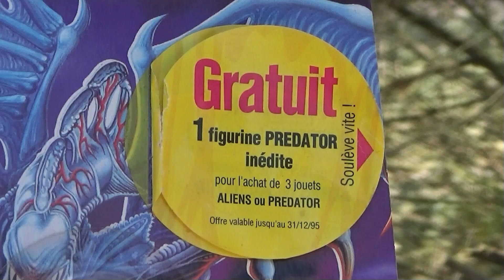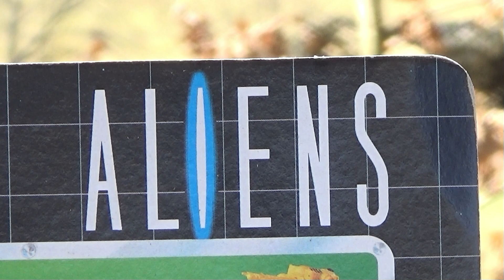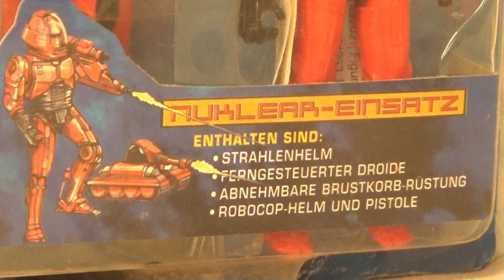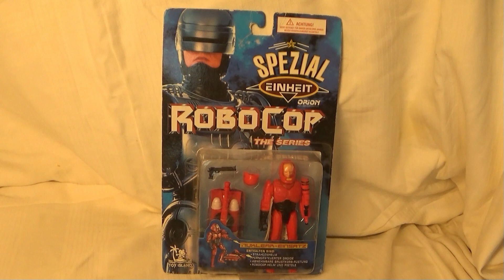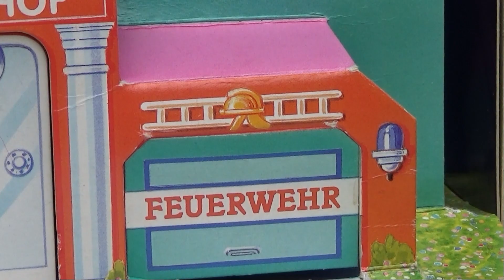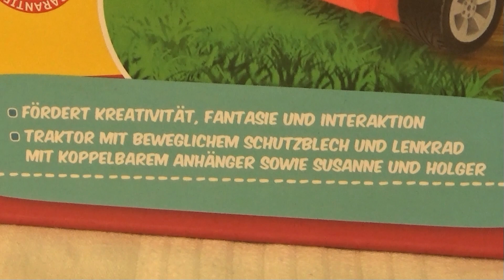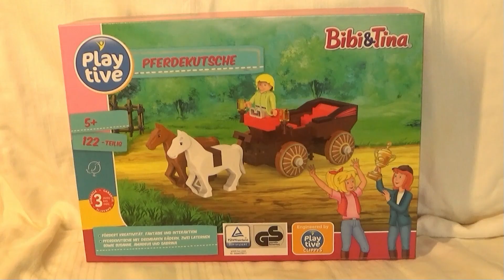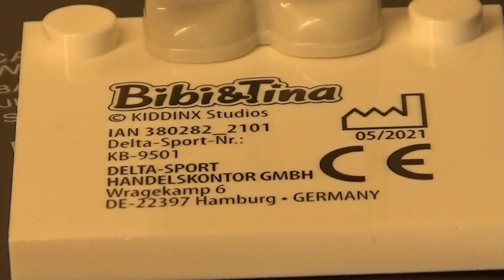Nie verwendete Szenen : Alien / Robocop Figuren etc.... Fantastic Toys and Merchandise 472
Hallo Sammlerfreunde,

ich habe mal ein wenig im Archiv gestöbert und einige Aufnahmen gefunden die wir nie verwenden konnten. Diese möchte ich euch heute mal zeigen

Thomas